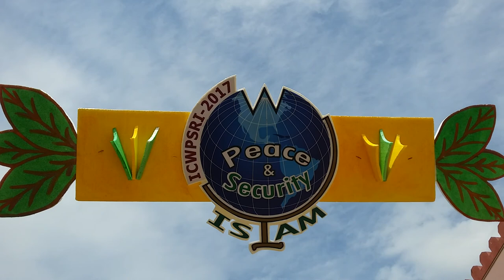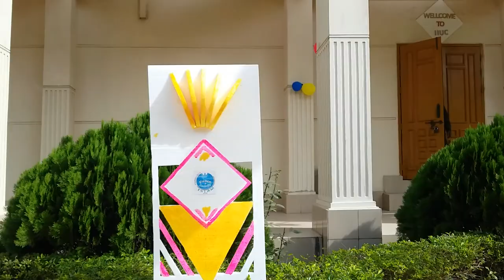International Conference IIUC | View of Beautiful Auditorium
Peace & Security in Islam | International Conference IIUC | View of Beautiful  Auditorium